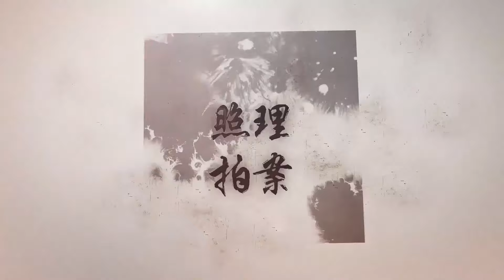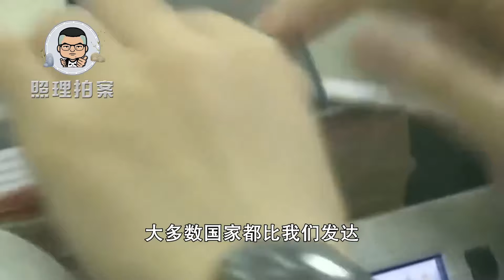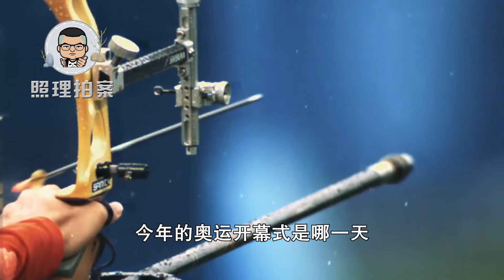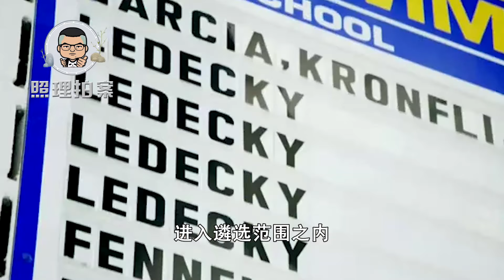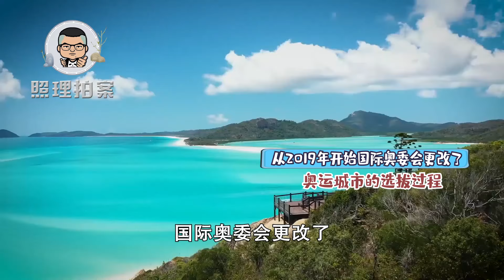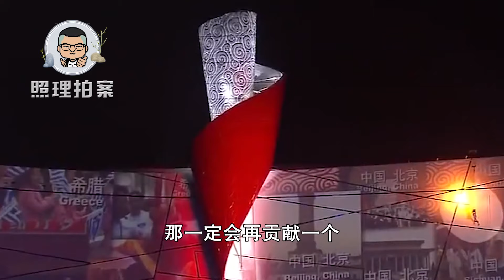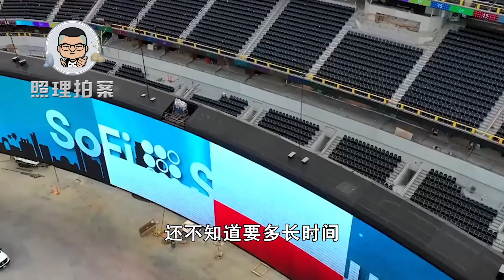2032奥运会花落澳大利亚，为何提前11年就指定？都不愿举办了吗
2032年的奥运会举办城市定了，澳大利亚的第三大城市布里斯班，这大大出乎很多人的意料，怎么这次定奥运举办城市如此的无声无息呢？